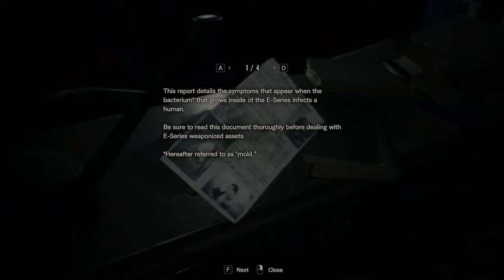2 FAT MOLDED = A BAD TIME! | Resident Evil 7 (#9)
The bossfight at the end of the video, was the most frustrating thing about this game so far, absolutely annoying. never wanna do it again...

awful

-Social Media-